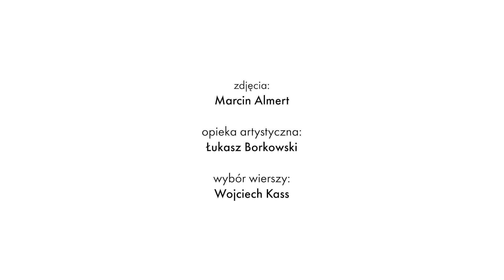Bogdan Jaremin "Tolerancja"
Z TOMIKU NOMINOWANEGO DO NAGRODY ORFEUSZA 2022

„Tolerancja” Bogdana Jaremina z tomiku „Rzeczy, z-myślenia” (wydawnictwo: Austeria, Kraków- Budapeszt- Syrakuzy) mówi Tomasz Obiński, student kierunku aktorstwo Akademii Teatralnej im. A. Zelwerowicza w Warszawie

Cykl interpretacji utworów z tomików nominowanych do XI edycji Nagrody im. K. I. Gałczyńskiego ORFEUSZ został przygotowany we współpracy z Akademią Teatralną w Warszawie, partnerem nagrody.
Pomysłodawca i opiekun artystyczny cyklu: Łukasz Borkowski. Zdjęcia: Marcin Almert. Wybór wierszy: Wojciech Kass.

opisujemy: W planie bliskim znajduje się młody mężczyzna o wyrazistych rysach twarzy. Brunet. Ciemnobrązowe włosy luźno odgarnięte na bok. Patrzy w obiektyw kamery. Ubrany jest w jasną koszulę z kołnierzykiem rozpiętą pod szyją oraz brązową zamszową kurtkę. W tle widać fragment białej ściany z podłużnym boniowaniem.